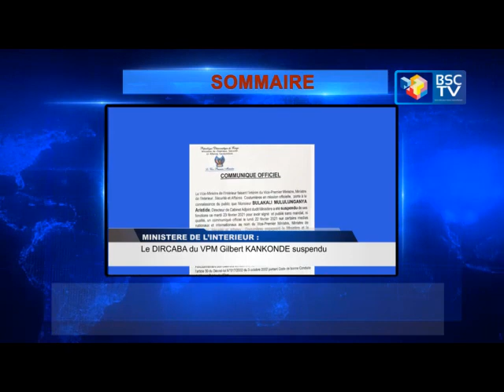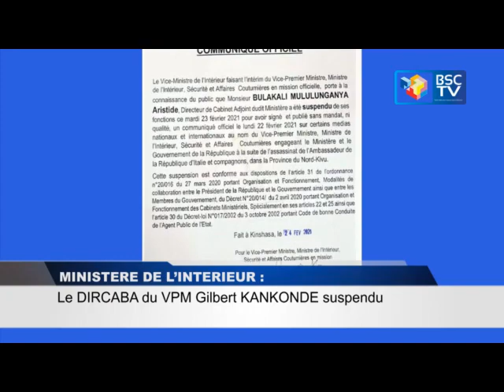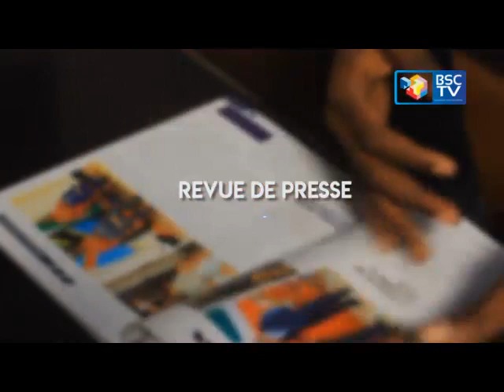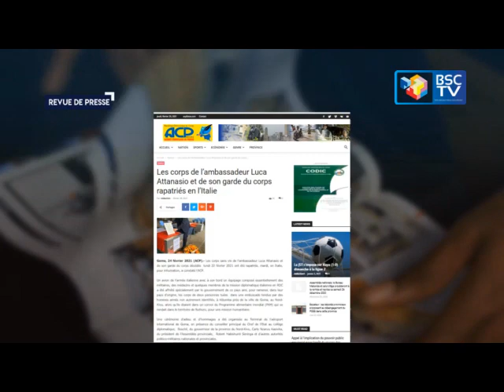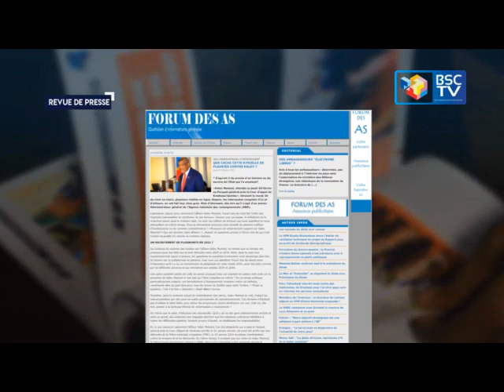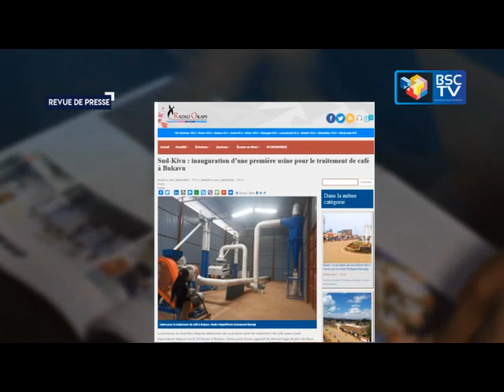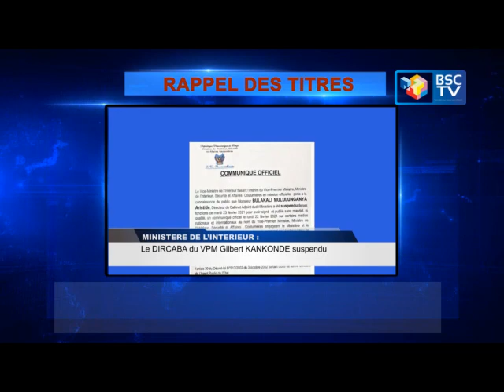INFOS RDC: JT ET REVUE DE PRESSE DU 25/02/2021 BSC TV